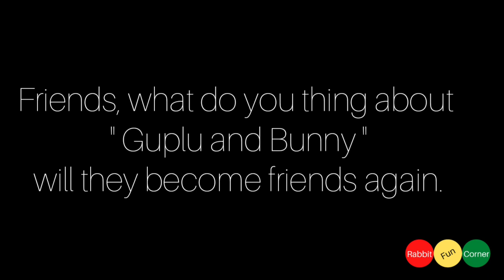खरगोश गुप्लू और बनी की लड़ाइ || Rabbit Guplu & Bunny Fight Video || खरगोश की लड़ाई फाइट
About Video:
खरगोश गुप्लू और बनी की लड़ाइ
खरगोश की लड़ाई फाइट
खरगोश भी झगड़ते हैं